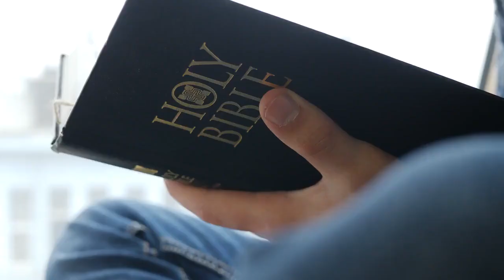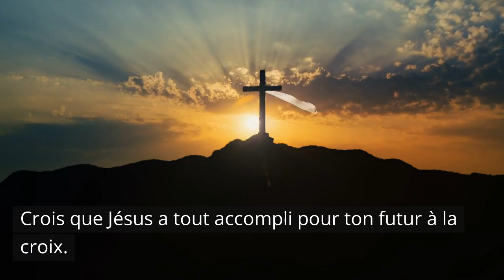Ou santi w dekouraje ak lavi a? Tu en as marre?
Tu en as marre?